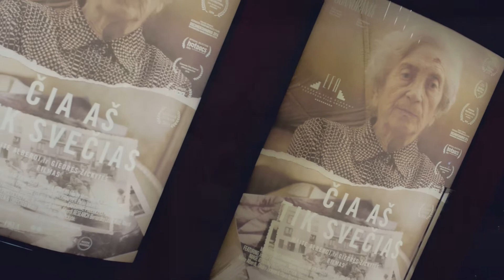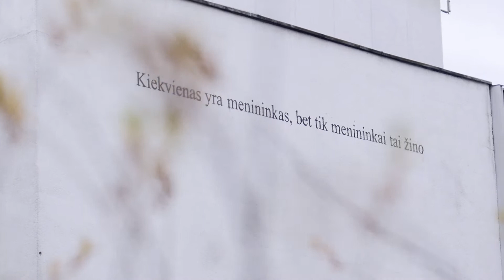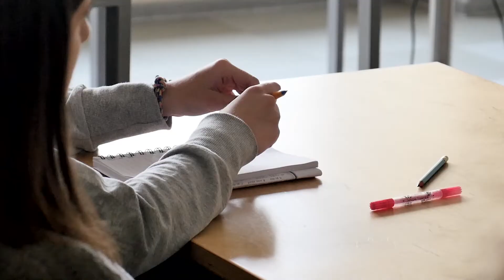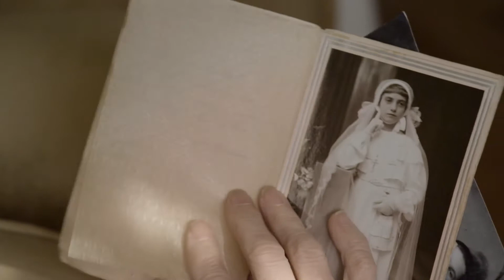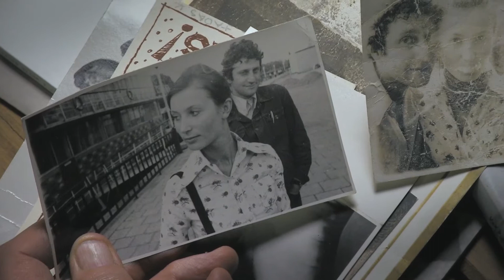Kūrybiško gyvenimo būdo žurnalas „Užkulisiai per „Penki TV“ 2016.12.29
Šį kartą „Užkulisiai per „Penki TV“ kviečia į susitikimą su dokumentinio kino režisiere Giedre Žickyte, kuriai svarbiausia, kad žiūrovai po filmo pajustų norą gyventi. Kūrėja neieško lengvo kelio – renkasi sunkias temas, tačiau net pasakodama istoriją apie skausmingus dalykus, joje visada atranda šviesos ir grožio, kuriuo pasidalina su visais.